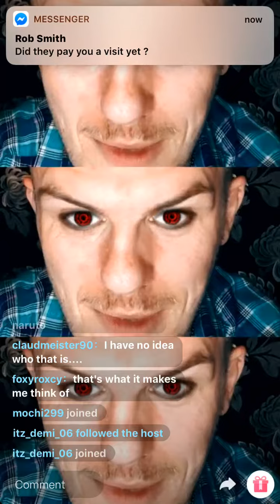Hahahahaha this orange filter tho 🍊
Your so funny 😂 love this so much 🥰🤣